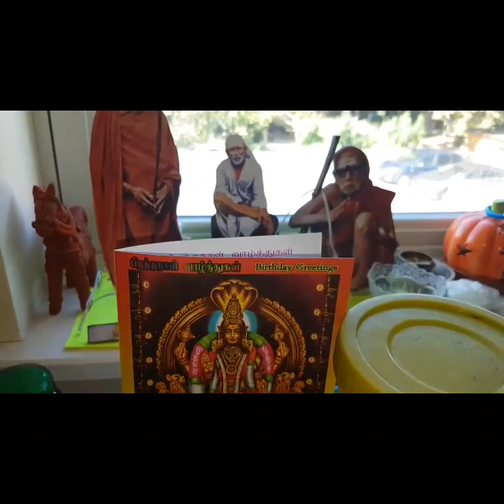My Small Pooja Room Organisation|| லன்டனில் என் பூஜை அறை